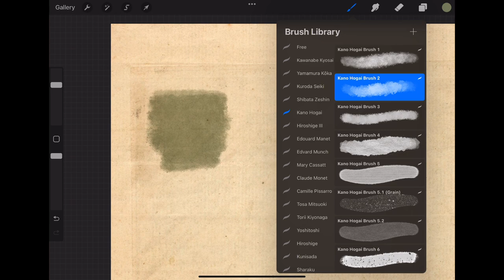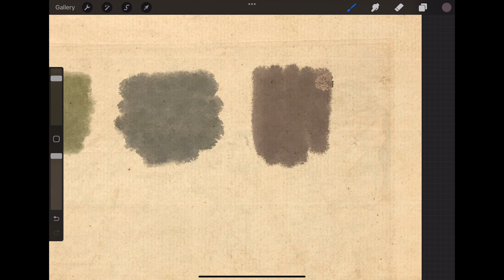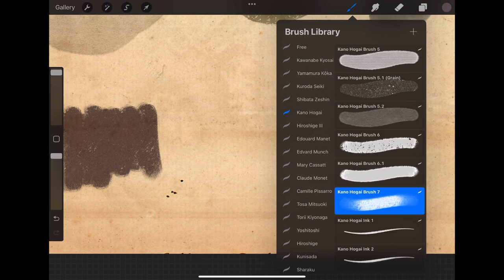Testing Kano Hogai Procreate Brushes, Paper Textures & Color Swatches by Digi Life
This product is part of the *Entire Shop Bundle (2023) Procreate Brushes:*